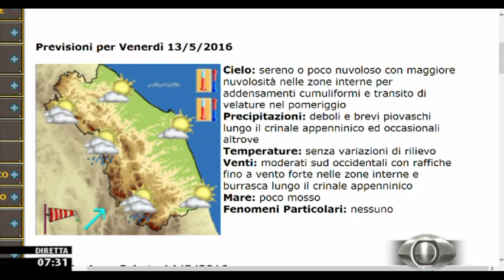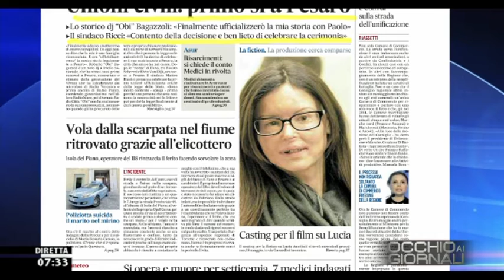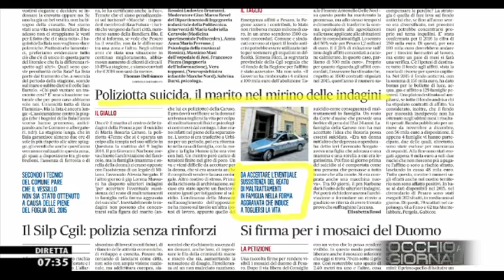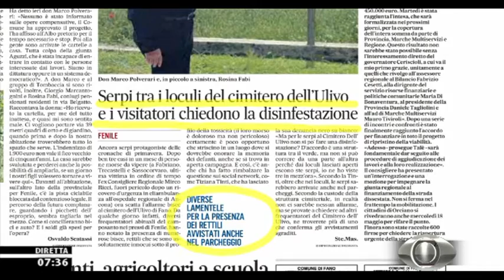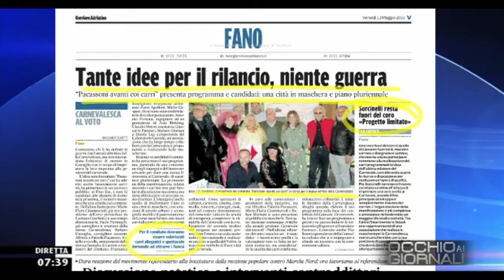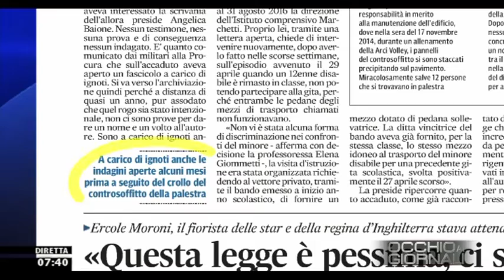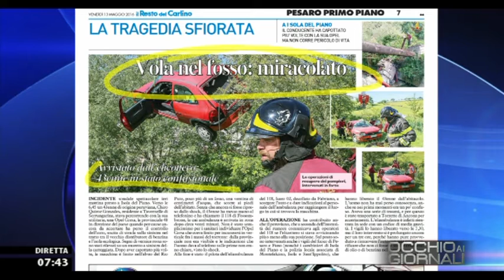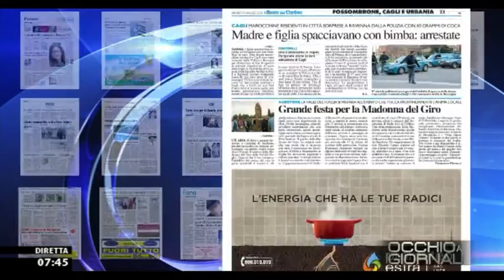Occhio ai GIORNALI 13/5/2016